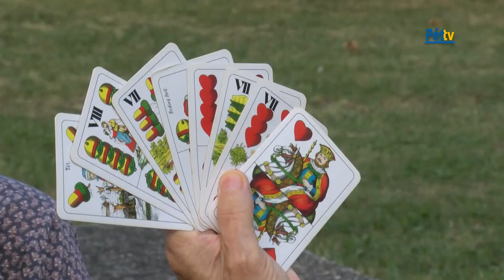Piknik mozi Pétfürdőn!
Piknik moziba várta a pétieket a közösségi ház július 23-án napnyugta után. A közönség szavazata alapján a Mamma Mia című zenés romantikus film került levetítésre.
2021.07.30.